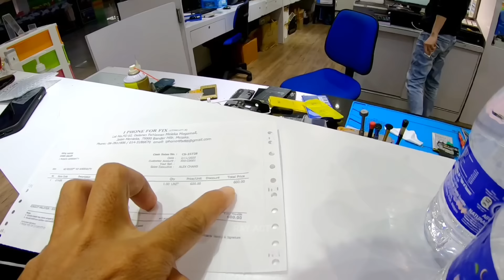Kesian Endhy Hp Pec4h Screen, Vikry Isu Powerb4nk